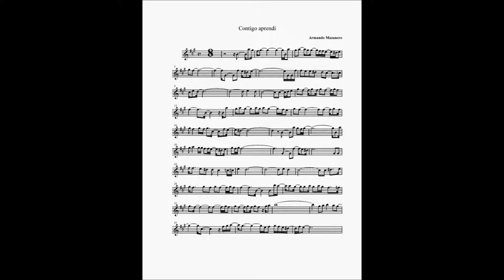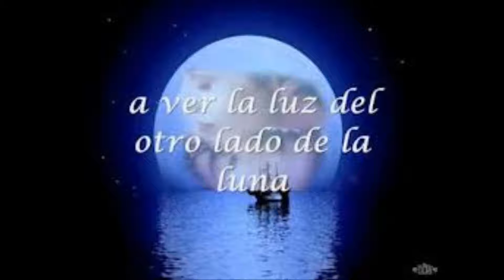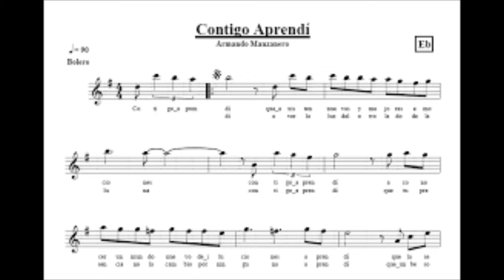contigo aprendi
un momento de jolgorio, de juerguita..que no me acuerdo ni quien era el guitarrista..seguro que seria en algeciras y todo...